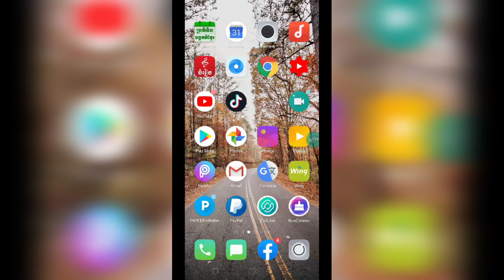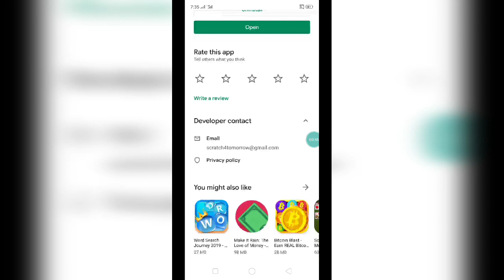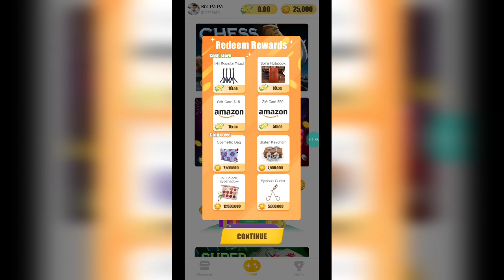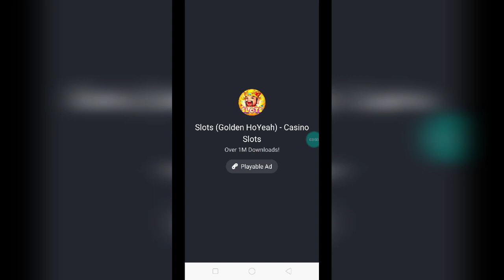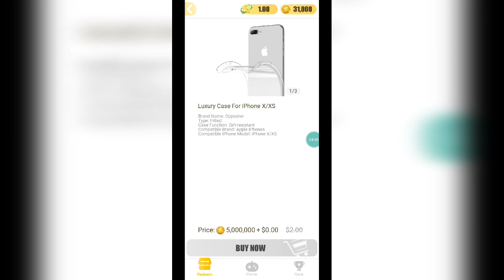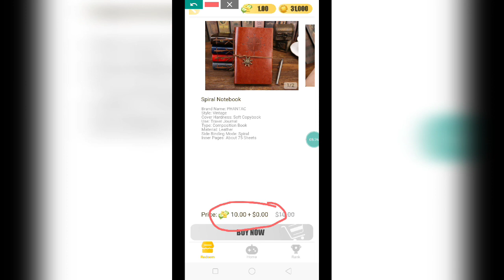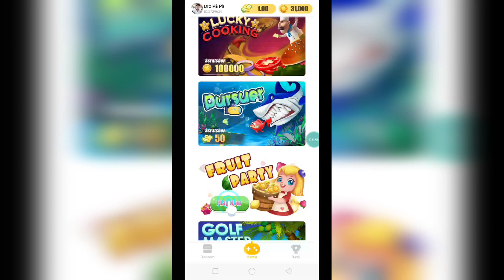លេងហ្គេមកោសកាតរកលុយថ្មី Lucky Scratch- Offs ហ្គេមកោសកាតបានលុយ ទុកទិញអីវ៉ាន់ Online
👉នៅក្នុងវិដេអូនេះ ញុមចង់បង្ហាញលេងហ្គេមកោសកាតរកលុយថ្មី Lucky Scratch- Offs ហ្គេមកោសកាតបានលុយ ទុកទិញអីវ៉ាន់ Online ។🌹[ KH  Money Online ]🌹

      ពុកម៉ែបងប្អូនទាំងអស់គ្នាបាទ  សូមអរគុណ ។
# មើលហើយអនុវត្តតាម !